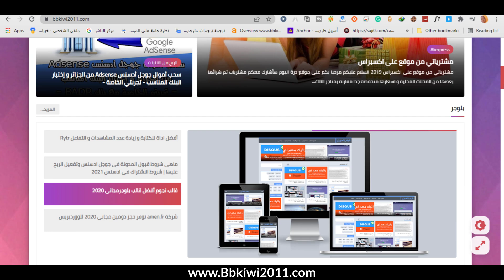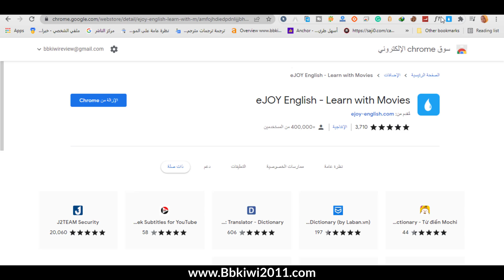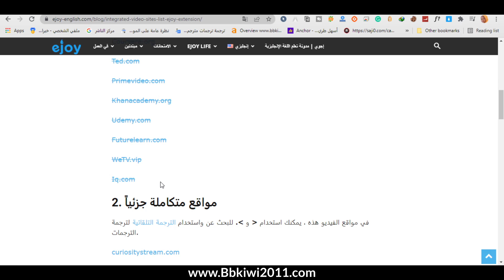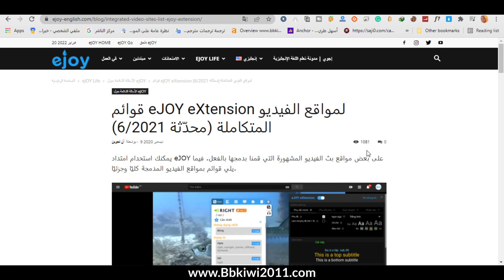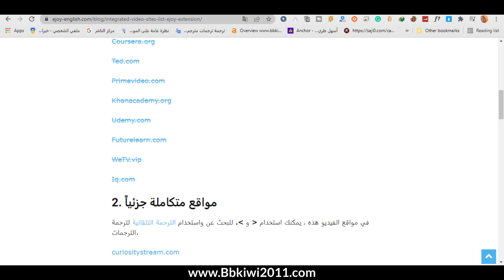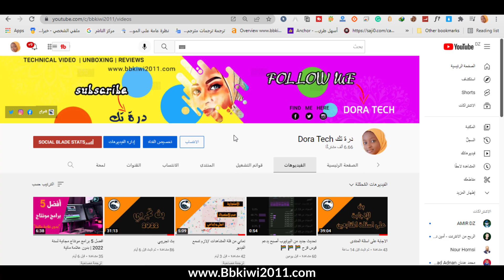eJOY eXtension تُترجم أي فيديو أجنبي إلى أي لغة ترغب بها وداعا للفيديوهات الغير مترجمة للعربية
الأداة جميلة تُترجم أي فيديو أجنبي إلى اللغة التي تحبها أنت🔥 وداعا للفيديوهات الغير مترجمة للعربية

الأداة الكنز🔥تُترجم أي فيديو أجنبي إلى اللغة التي تحبها أنت🔥 وداعا للفيديوهات الغير مترجمة للعربية
eJOY eXtension
الأداة السحرية العبقرية الخاصة بترجمة الفيديوهات
ejoy english
 هو مترجم لا بد منه وأداة تعليمية متعددة المنصات لمتعلمي اللغة
سواء كنت ترغب في تعلم اللغة الإنجليزية اليومية غير الرسمية من خلال الأفلام ومقاطع فيديو
YouTube ، أو تحسين لعبتك بالتعابير الإنجليزية في الأخبار ، فإن
 eJOY eXtension يدعمك.
• مشاهدة الأفلام ومقاطع الفيديو مع ترجمات مزدوجة• امتداد واحد لجميع مواقع الويب: Netflix و YouTube و Coursera و Ted و Udemy وغيرها الكثير. لا تقم أبدًا بتبديل التمديد مرة أخرى!
اذا وجدت الفيديو مفيد لا تنسا الشتراك في القناة

للإتصال
لمتابعة موقع bbkiwi2011 من هنا